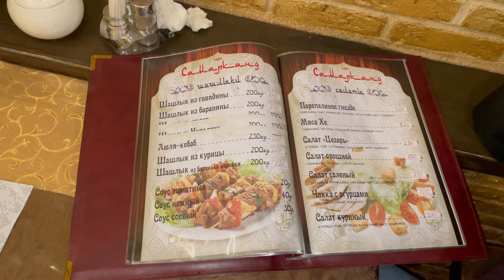Кафе «Самарканд». Шашлык Наполеон или Корейка?! Самса из Тандыра или из Духовки?! Дегустация, Обзор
Всем Здравствуйте. Этот выпуск первый в истории канала с таким завершением. Надеюсь Вам понравится и Вы напишите свой комментарий под видео. Здоровья, отличного настроения, всё будет хорошо надо верить.
Дальше-Больше